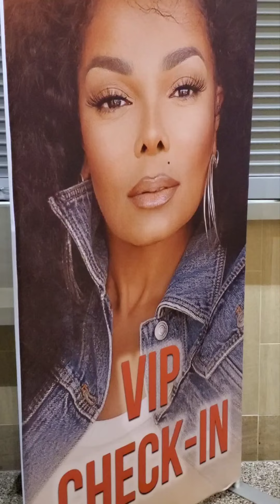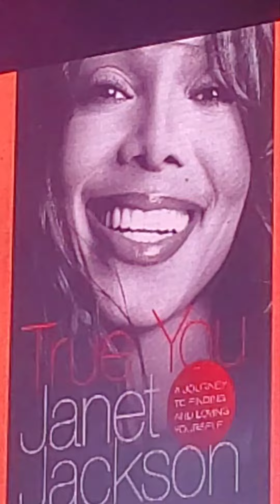Janet Jackson Concert with Lil Kim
JANET TAKES ME TO A PLACE I HAVE NEVER BEEN! by Vernon Wilson
As an inexperienced cameraman with a phone, I was amazed at how beautiful, and sexy Janet was on this night.  I filmed her last year and was amazed.  Only this time to be surprised and shocked that this fifty-something year old woman actually performed two hours and how she must have prepared for this tour was incredible.  I'm struggling to performed ten minutes.  Nonetheless, I managed to sit down for the first time to watch my work.  I had not realized that I was so caught up in Janet, simply being Janet...her innocence, beauty, compassion, sexy approach and yet her style and unique way of not crossing the line while teasing all of us to the point where we begin the question ourselves as men who could be living in her fantasies were shocking.  Fortunately, I think that is why we love Janet so much as fans.  But for me I realized after watching my work and having my beautiful wife and boss next to me who truly understand that our love exist on another level, I begin to question my love for Janet the professional artist and performer or Janet the subject in this video.  I was amazed at my work.  Janet took me to an entire different level as a cameraman.  To combined her beauty and performance took me to a place where I have never been so focused as a cameraperson and questioned for a moment that I should pursue a video career instead of the other eight million other hobbies I currently pursue.  Unfortunately, I quickly came to the reality that this is simply Janet, the subject that I love and admire!  That is why I was able to successfully complete a  project like this!  Love you girl!